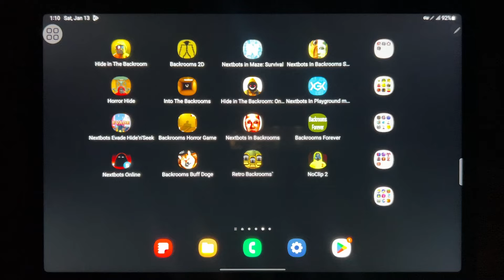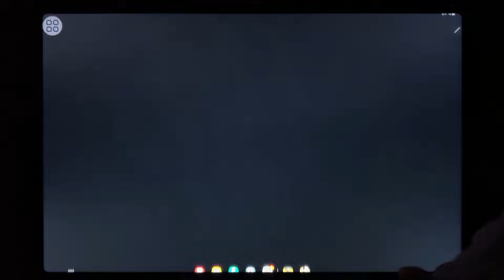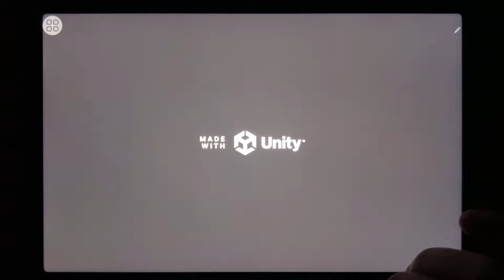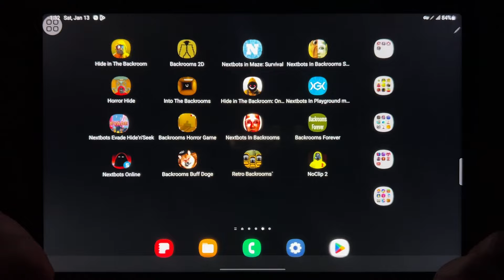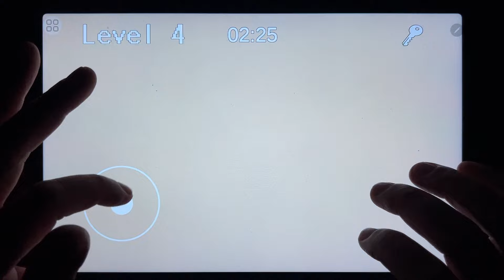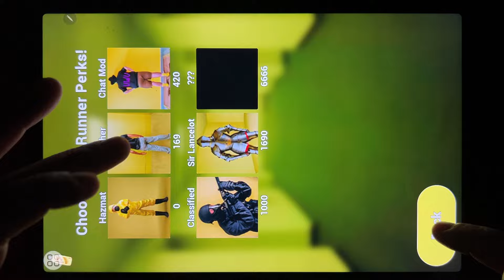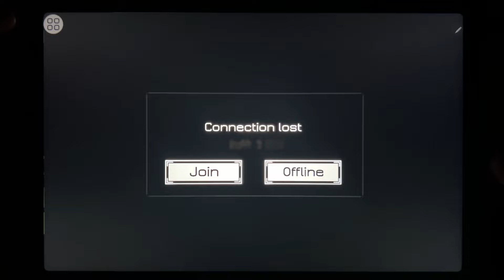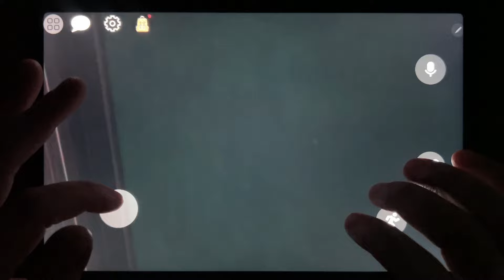Hide In The Backroom, Backrooms 2D, Nextbots in Maze: Survival, Nextbots in Backrooms Shooter...